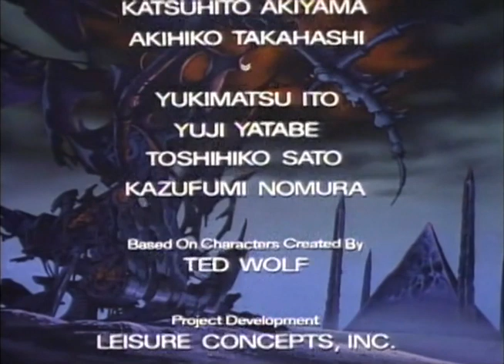Classic TV Theme: ThunderCats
'ThunderCats' (Rankin/Bass, 1985) were cat-like humanoid aliens who have to flee their home planet. They eventually come to Third Earth, where they find friends...and foes. Their animated dventures lasted four seasons in syndication and spawned specials, toys, comics, action figures, and an unsuccessful 2011 revival on Cartoon Network. The 'ThunderCats' theme is by Bernard Hoffer, who got an Emmy nomination for music...but it wasn't for 'ThunderCats'. It was for 'The MacNeil-Lehrer Report' on PBS.